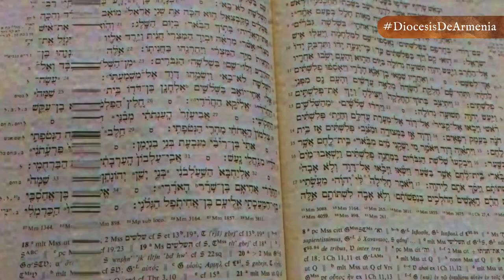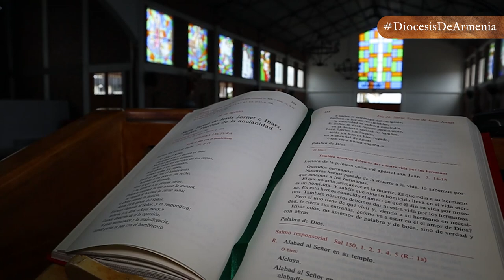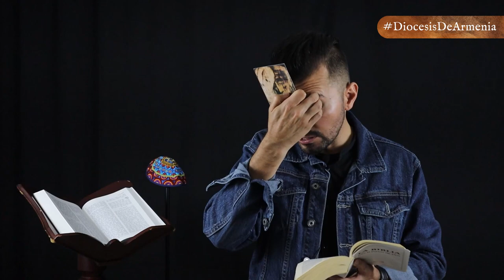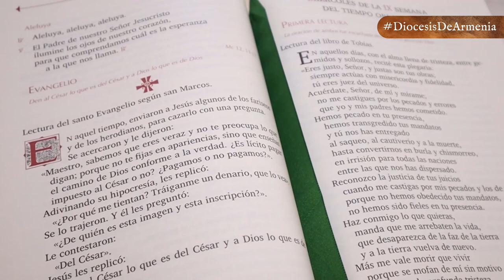NÚMEROS... LOS PECADOS DE MOISÉS | DABAR | DIÓCESIS DE ARMENIA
Dabar 📖| En esta entrega de Dabar, la palabra de Dios más cerca de ti, el padre Juan Pablo Cabrera, nos explica el libro números, libro que narra todo lo que le pasa al pueblo de Israel, entre el monte Sinaí y la Tierra Prometida.
👉🏻 El punto negro del libro de Números, la palabra rebeldía, la palabra murmuración.
👉🏻  Cuáles son los pecados de Moisés